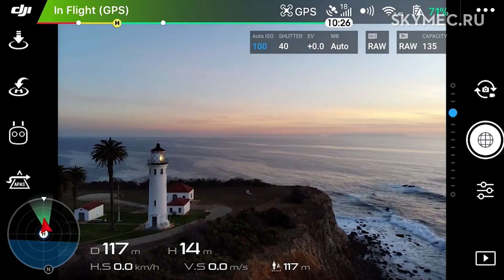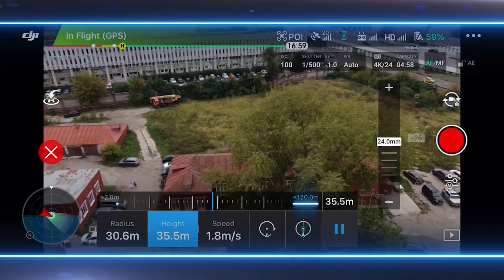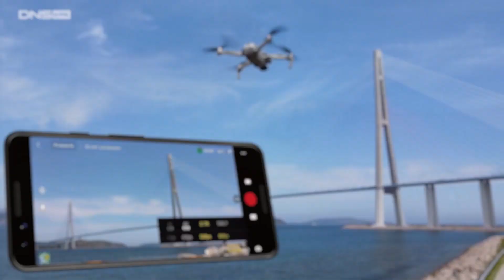«БПЛА»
Калашников Лев Константинович

Шаповалов Артём Евгеньевич
Ставропольский край с.Кугульта, Грачевский муниципальный округ МКОУ СОШ 3